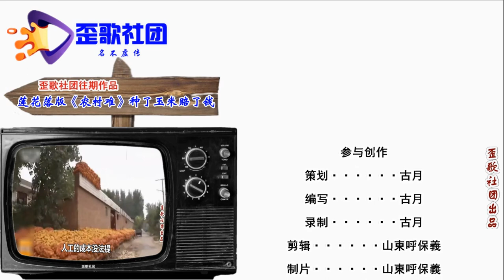歪歌社团 另类说三农：记忆中的“冰棍”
农村八九十年代，夏天烈日下暴晒。田间地头去操劳，想吃冰棍找不着。村里开有小卖部，没有冰柜放不住。买来冰棍都化掉，化成冰水没人要……